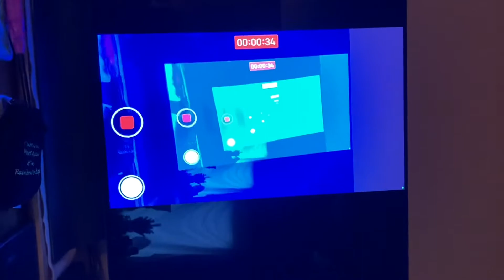May 25, 2022